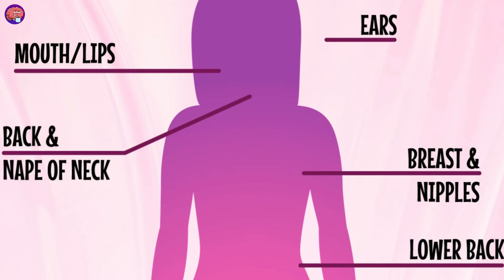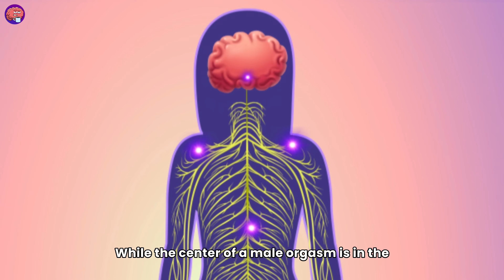Female's Best Day Explained | Organismo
Orgasm-o takes you on an animated tour of the female orgasm, breaking down the anatomy, hormones, and fascinating facts!😀 From the brain's ecstatic journey to the hormonal super-cocktail, we make learning about the human body entertaining and unforgettable. ✨